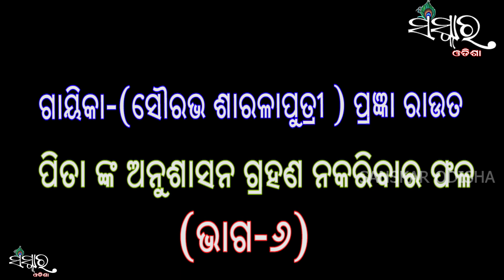PITANKA ANUSASAN GRAHAN NAKARIBAR PHALA (ପିତାଙ୍କ ଅନୁଶାସନ ଗ୍ରହଣ ନକରିବା ର ଫଳ)PRAJNA ROUT/SANSKARODISH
Tital - Pita nka anusashan grahan nakaribar phala     (EP-6)

ବିଷୟ- ପିତାଙ୍କ ଅନୁଶାସନ ଗ୍ରହଣ ନକରିବାର ଫଳ ( ଭାଗ-୬)

Gayika - Prajna Rout

ଗାୟିକା- ପ୍ରଜ୍ଞା ରାଉତ

Following .

Post Production - Sanskar Odia

Copyrights reserved with  SANSKAR ODIA

ସଂସ୍କାର ଓଡ଼ିଆ youtube channel ର ଏହି ପାଲା ସବୁ ଯଦି ଆପଣ ମାନଙ୍କୁ ଭଲ ଲାଗୁଥାଏ ତେବେ ଆମ Channel କୁ Like କରନ୍ତୁ ଏବଂ Share କରନ୍ତୁ I ଆମ ସହ ଯୋଡ଼ିହେଇ ରହିବା ପାଇଁ ଏବଂ ସବୁବେଳେ କିଛନା କିଛି ନୂଆ ପାଲା  ଏବଂ ଭିର୍ଣ୍ଣ ଭିର୍ଣ୍ଣ ପାଲା ଗୀତ କଣ୍ଟେଣ୍ଟ ର notification ପାଇବା ପାଇଁ ସଂସ୍କାର ଓଡ଼ିଆ କୁ ନିଶ୍ଚୟ Subscribe କରନ୍ତୁ  I ହଁ bell button କୁ  press କରିବାକୁ ଭୁଲିବେନି I
Thanks.

           ପିତାଙ୍କ ଅନୁସାଶନ ଗ୍ରହଣ ନକରିବା ର ଫଳ
ଗାୟିକା- ପ୍ରଜ୍ଞା ରାଉତ

ସମସ୍ତ ଭାଗ ଦେଖିଵା ପାଇଁ ନିମ୍ନରେ ଥିବା Link ଙ୍କୁ press କରନ୍ତୁ...